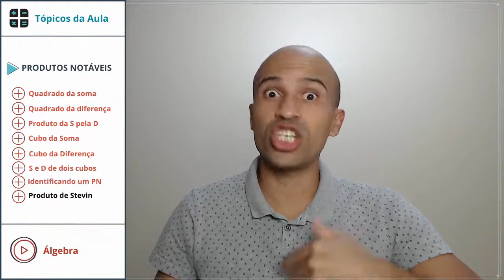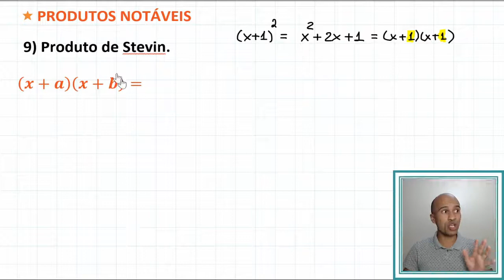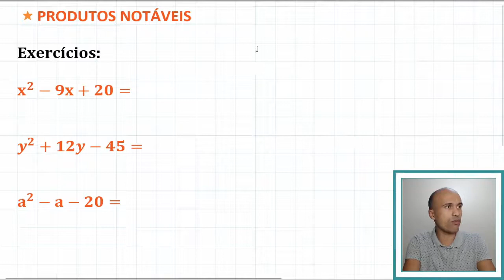Produtos Notáveis - Produto De Stevin #8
Nesta aula vamos conhecer o produto de Stevin, assunto importante e que você vai utilizar em outros assunto da matemática. Essa aula tá excelente Bora lá?